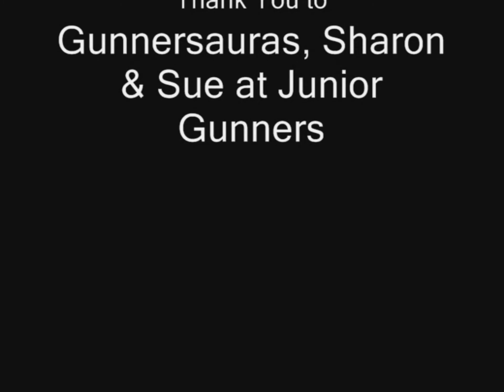The MASCOT - 8th of May 2005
The Mascot - A dream comes true for Abigail as she is picked from over 15,000 Junior Gunners to be the Arsenal match day Mascot.
It turned out to be one of the best days of our lives, something that we'll never forget, a massive thank you to all the Arsenal staff for all their help and for making us feel so welcome.
Up the Gunners!